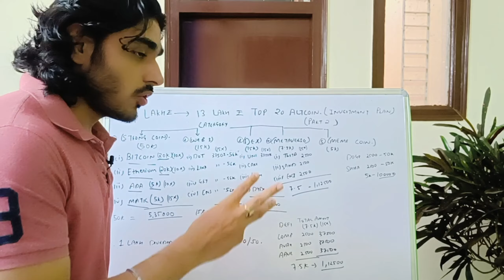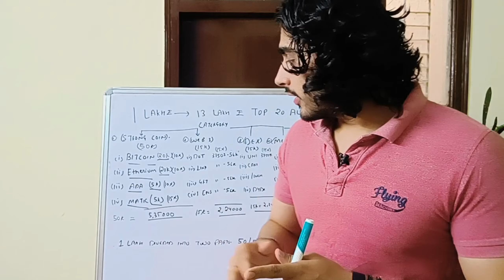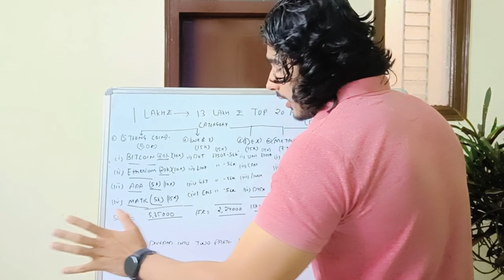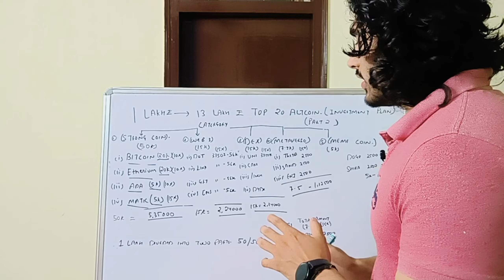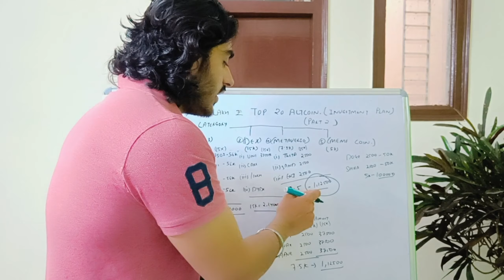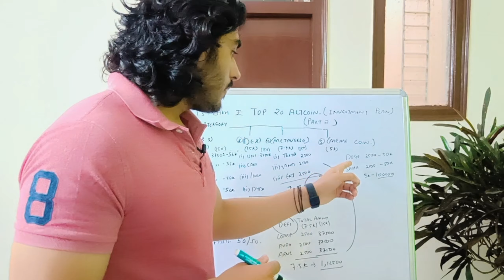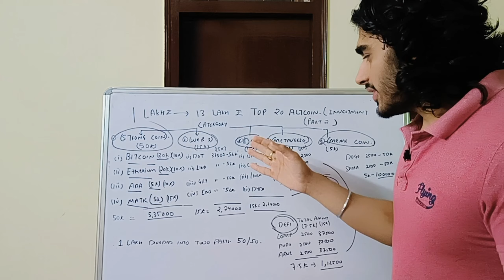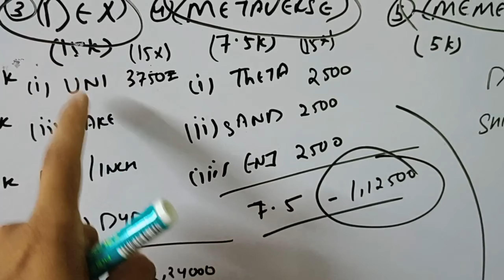🔥20 Altcoins 2025 तक के लिए[part2]🤑1 लाख को 13 लाख बनाने वाला crypto plan|Cryptocurrency Altcoins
Create Account on Bitget Exchange by my link for bonus 🔥🔥(first 33 Sign ups for 3 usdt reward)

FZRQW10M

🔥Doge Coin|| Gala Coin Crash 🚨Update || shiba inu ✅️ Crypto News Today

🔥Crypto Market *2 Big Updates*⭐️Shiba inu & Doge Coin pumping🔥🤑|| •Shiba inu News•Crypto News Today

Luna Holders 🔴Big Update🚨|Crypto market update 🛑| Luna coin holders🛑must watch |luna

Shiba inu 1₹ possible ? ✅🔥 | Crypto market latest news

1.72 Trillion Shiba Inu कहा गए? 🚨 | Shiba inu Coin Big Update🛑 | Shiba inu Good News

Shiba inu 🤑🚀❤❤
Crypto se Crorepati kese banne❤❤🤑
Good News❤❤❤
100 K $ Bitcoin Possible🚨11 AUG Wazirx will De-list this altcoin🚨|Crypto News Today

79,25,41,50,00,00,000₹ worth firm in Crypto Now🤑|Shiba inu Shocking news🚨|Crypto News Today|Shiba

description 🛑
luna coin
Ada coin
Ada coin price prediction
Ada coin events
Cpi news
Cpi rates latest
Shibainucoin
Shibainulatestupdate
Shibainu price prediction
Kyashibainu1₹jayega